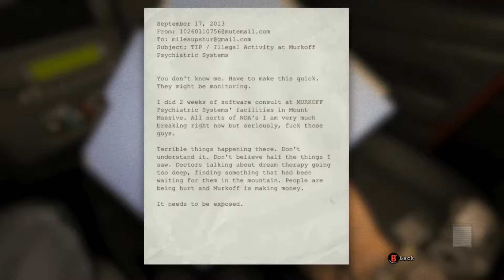Some Spooky Sh*t Right here - Outlast - Part 1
I lose a wrestling contest and get tossed out of a window, then I run away to go cry in a locker.